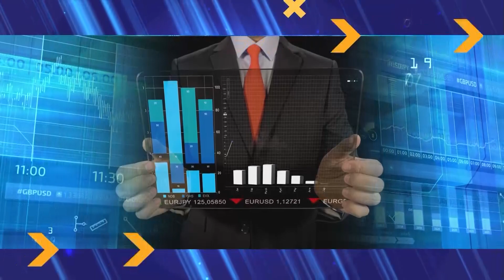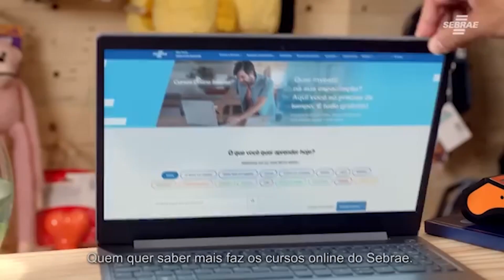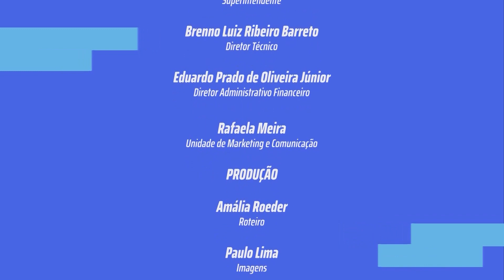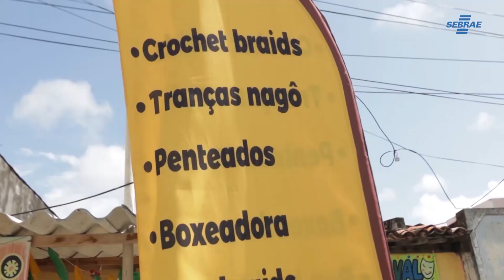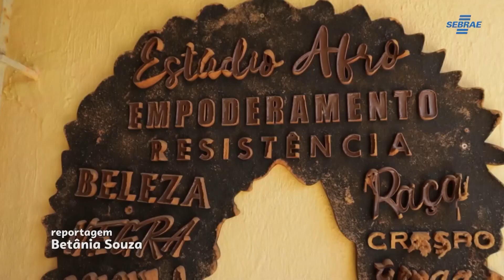Programa Bons Negócios 550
ESTÁ NO AR O PROGRAMA BONS NEGÓCIOS.

COMEÇAMOS COM OS DESTAQUES DA EDIÇÃO DE HOJE.

NOSSO PRIMEIRO TEMA É SOBRE “ EDUCAÇÃO FINANCEIRA”.A CONSULTORA MARINA FARIAS, PREMIADA PELA XP INVESTIMENTOS, VAI FALAR SOBRE A IMPORTANCIA DE SABER CONTROLAR BEM O DINHEIRO.

DEPOIS VAMOS CONVERSAR SOBRE O PROGRAMA “SEBRAE NA SUA EMPRESA”. VOCE VAI SABER OS BNEFICIOS QUE ESSA IMPORTANTE FERRAMENTA OFERECE, QUEM PODE PARTICIPAR E COMO FAZER PARA SE INSCREVER.

E A TRAJETÓRIA DA EMPREENDEDORA ÉRICA FERNANDES, QUE PRECISOU REINVENTAR SEU NEGÓCIO DURANTE A PANDEMIA . ELA PROCUROU APOIO NO SEBRAE E HOJE ATUA NO MERCADO ON-LINE.

VAMOS CONHECER AINDA, CIMARA BASTOS, QUE APROVEITOU A ARTE DE FAZER TRANÇAS, PARA TER UM BOM NEGÓCIO.AS CLIENTES GANHAM COM A BELEZA E O EMPODERAMENTO.

TEMOS TAMBÉM A HISTÓRIA DA CASTANHA DO CARRILHO, EM ITABAIANA. COM A ORIENTAÇÃO DO SEBRAE FOI AGILIZADO O PROCESSO DE FORMALIZAÇÃO DA COOPERATIVA, MELHOROU A GESTÃO E O MERCADO FOI AMPLIADO.

COMEÇA AGORA O PROGRAMA BONS NEGÓCIOS.